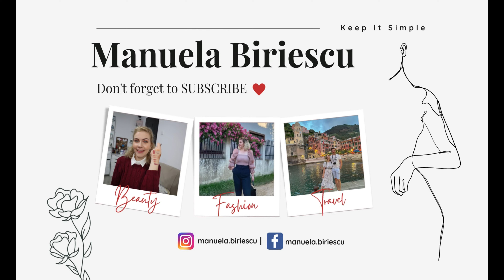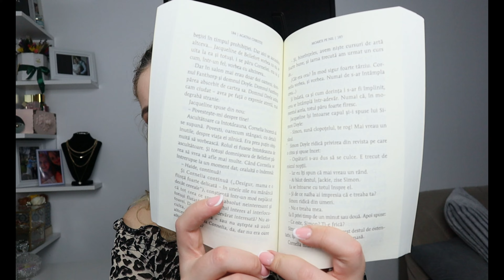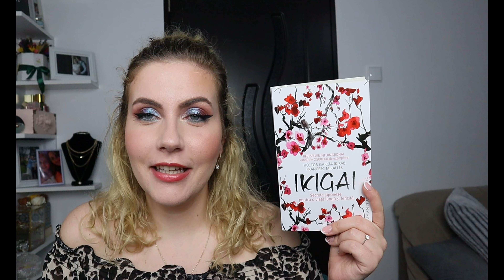Favoritele iernii ❄️ | 2022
Gata pauza! Astăzi revin cu un super clip, unul cu produse favorite ale sezonului. Mai sunt 2 zile până vine primăvara în calendare așa că astăzi trebuia să vorbim despre ce produse/cărți/filme mi-au plăcut în ultima perioadă.

Care a fost produsul pe care l-ați adorat iarna aceasta?
Pupici și ne vedem săptămâna viitoare când începem un proiect foarte drag mie, pentru care am dedicat foarte mult timp.😘😘

Dacă îți place ceea ce vezi și doreși să susții acest canal, o poți face oferindu-mi o cafea accesând linkul
Mulțumesc!

Canon M50
Microfon: Boya BY-MM1

Wondershare Filmora9